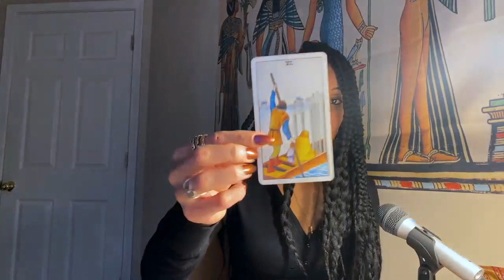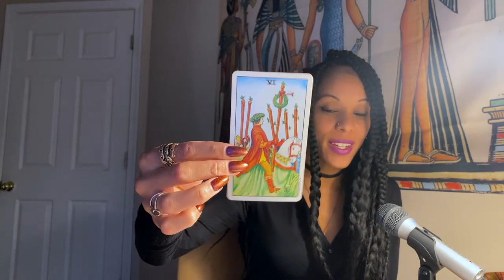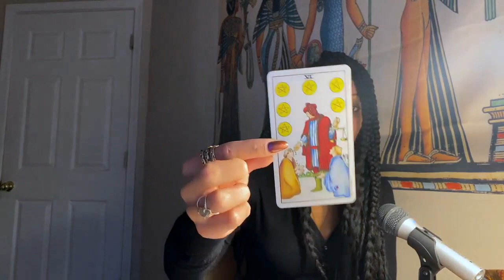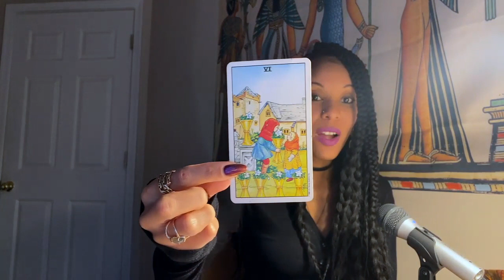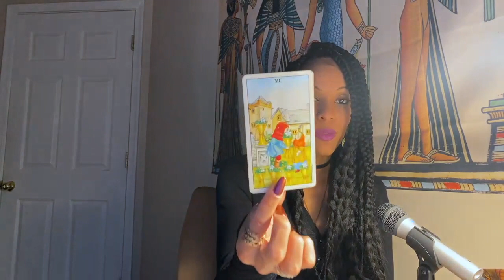Cosmic Climate: Leo Full Moon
In this video I give a brief overview of the Cosmic Climate for the week of Jan. 30 - Feb. 5 2023 specifically Sun square Uranus, Venus square Mars and Leo Full Moon.

username @Porsche-Bazany

username $Pbazany20